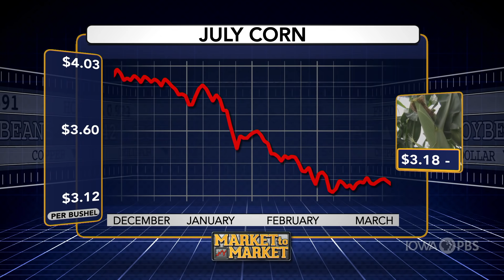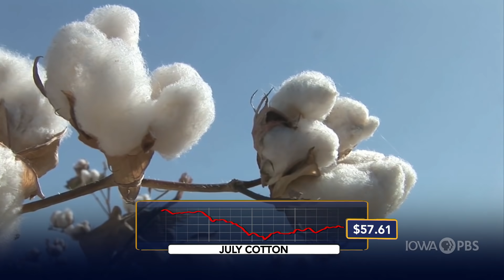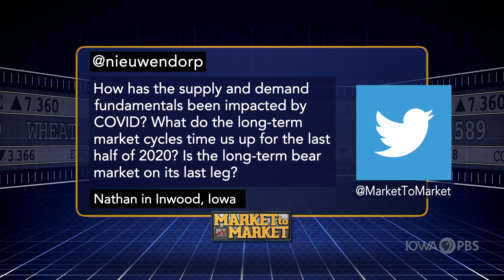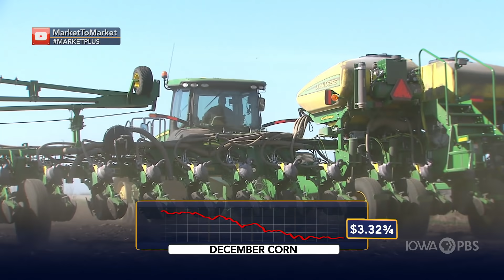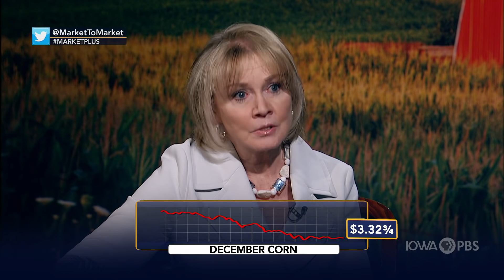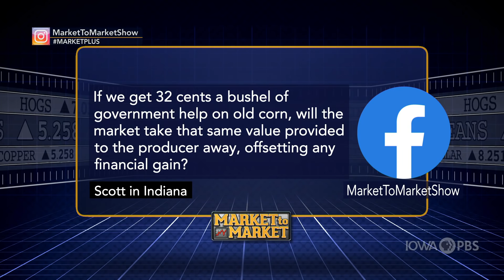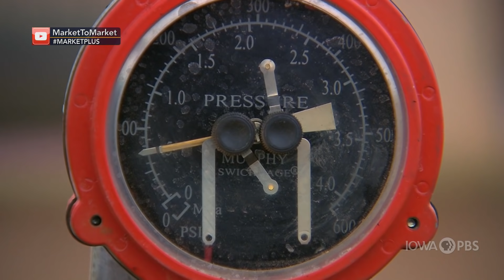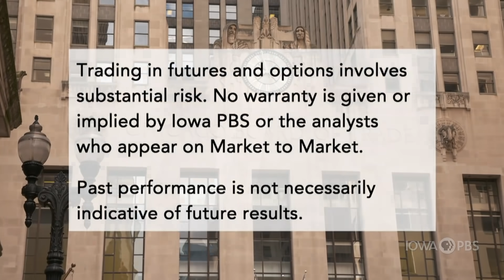Market Plus: Sue Martin